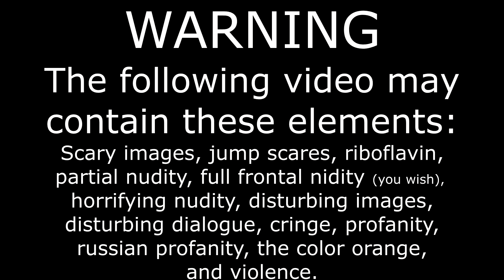Don't, Just Don't, Doom Slayer vs SCP 682 Reaction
Plot armor won't save you.